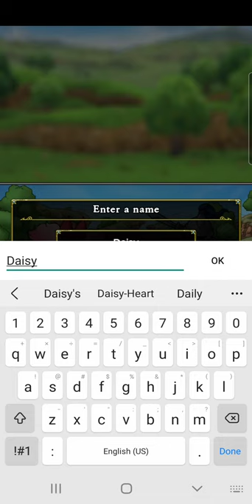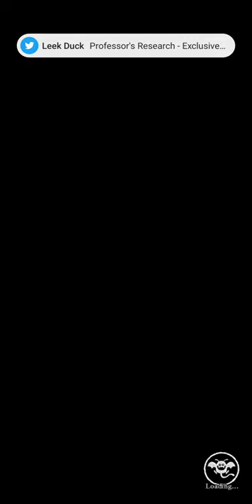Let's Play - Dragon Quest: Tact Part 1 - The Start of Daisy's Adventure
This is a let's play of a game series I have recently gotten into, Dragon Quest. Dragon Quest: Tact is the only free Dragon Quest mobile game available at this time, as Dragon Quest of the Star has shut down and Dragon Quest: The Adventure of Dai is not available to the public just yet.

I enjoyed what I played so far in the Dragon Quest series, and this mobile game has been enjoyable so far. No wonder it had 10 million downloads in Japan.